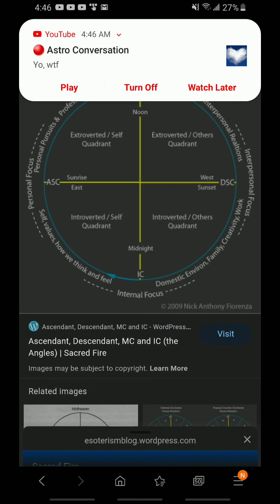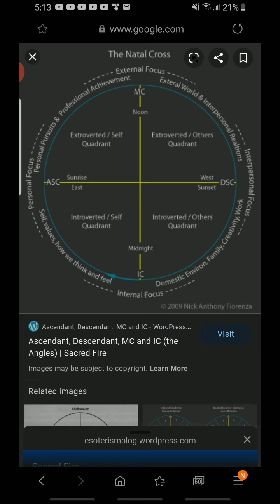Gemini cancer leo ic reading